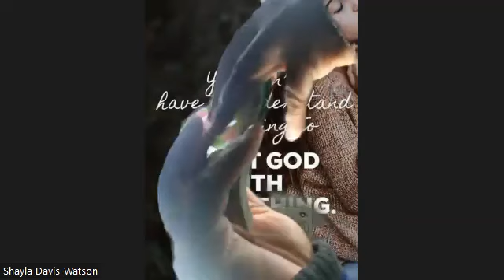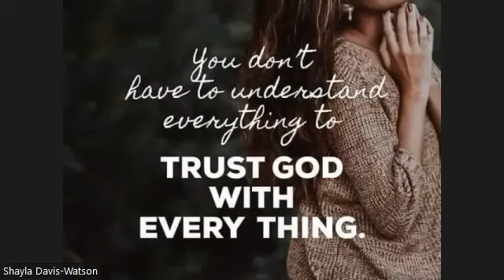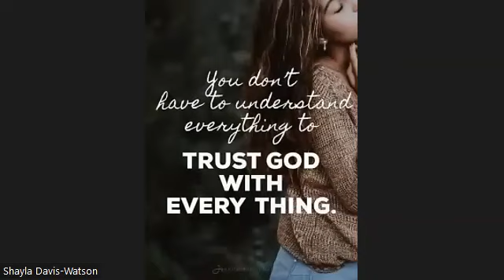Freedom Friday Prayer Call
The enemy is desperate for your demise! he knows you are so close to the promise that he has been throwing everything at you! Fight like this, sis/bro 🙏🏾‼️ Our prayers shut all his attacks down or at least brace you for the impact! We are warriors let’s war for our promise! 🔥🔥🔥🙏🏾😭💪🏾🙌🏾

Meet us EVERY FRIDAY FOR Freedomfriday at 6am pst ./9 am cst./ 10 am est.